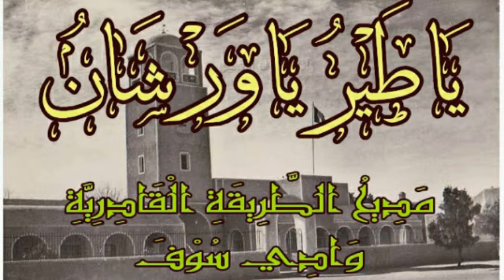يا طير يا ورشان - مديح الطريقة القادرية وادي سوف